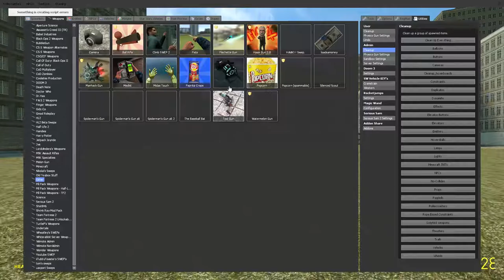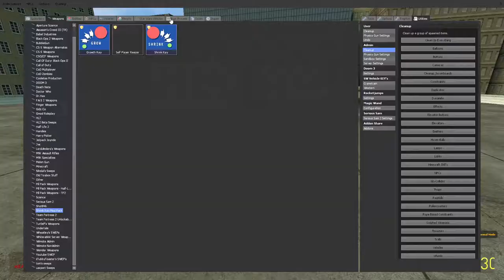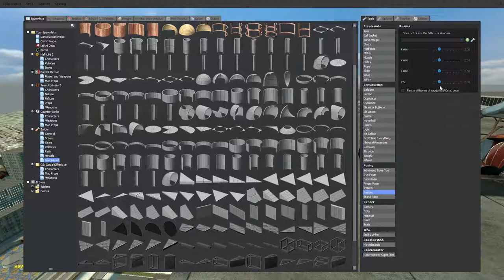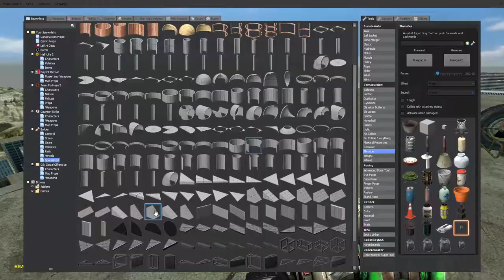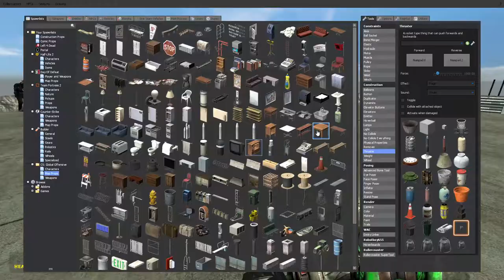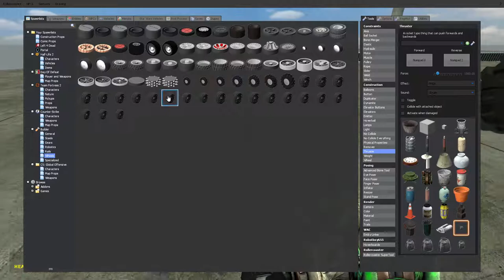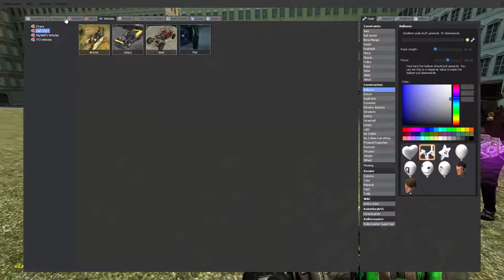Fun at gm_bigcity - Garry's mod